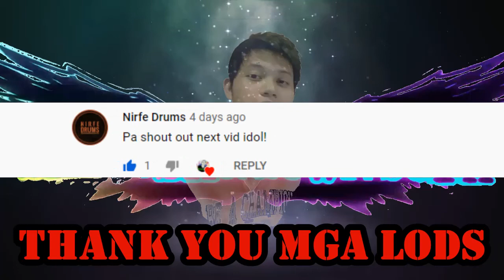ROS GAMEPLAY with aDoYAdOy DUO ep.1 (CHICKEN DINNER)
Laptop Specification:
Intel i3 2.40GHz
4gb RAM

PC-ASIA SERVER
PLATOON 31027